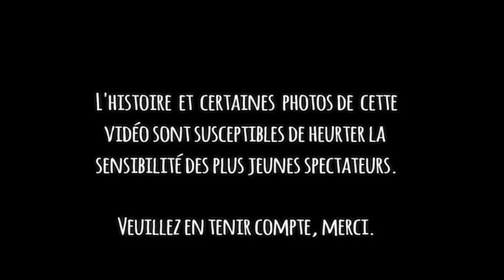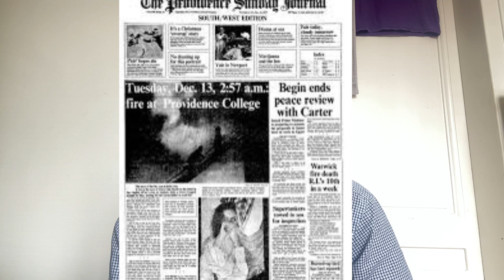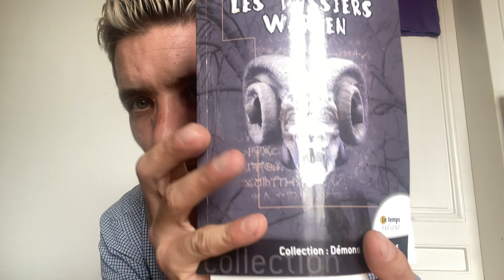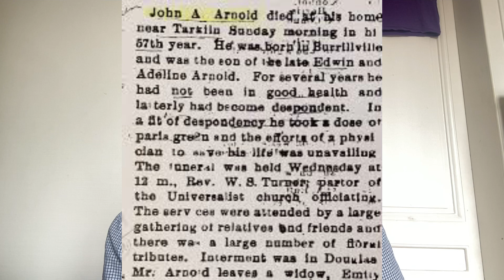Conjuring :La Famille PERRON(TrueParanormalHistory)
La 1 er de HVP(Histoire Vraie Paranormal)
La famille Perron ( conjuring hvf )

Oublie pas 🔔 🙏

Conjuring : l’Histoire de la Famille Perron et de Bathsheba Sherman

Mon Dieu, c’était quelque chose, ce cas d’Harrisville. »

Lorraine

 Le film Conjuring : Les Dossiers Warren, de James Wan, a connu à sa sortie un succès largement mérité. Inspiré d’une histoire vraie, il a permis à de nombreuses personnes de découvrir Ed et Lorraine Warren, les célèbres enquêteurs du paranormal. Si de nombreux éléments ont été changés, la réalité dépasse pratiquement la fiction.

L’Histoire de la Famille Perron……

En 1971 ,Roger Perron et son épouse Carolyn décidèrent d’acheter une vieille maison à Harrisville, dans le Rhode Island
 Comme toute nouvelle famille qui s'installe dans un nouveau lieu, les Perron sont très heureux et enthousiastes à l'idée de commencer une nouvelle vie ici. Malheureusement, c'était sans compter sur les évènements paranormaux qui allaient leur arriver. Tout d'abord, on peut noter une phrase pour le moins étrange de l'ancien propriétaire, qui lança au couple : "Laissez les lumières allumées la nuit." Une information, qu'ils prirent à la légère.

Mais petit à petit, la maison se remplissait d'esprits, ou alors de plus en plus apparaissaient. Certains gentils, d'autres, plus offensifs…..

TrueParanormalHistory chaîne de True Paranormal